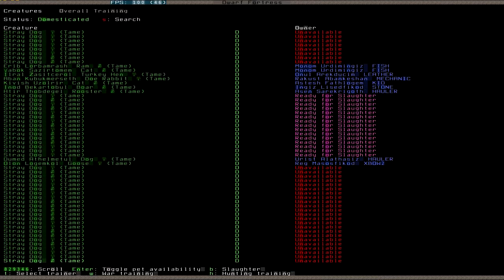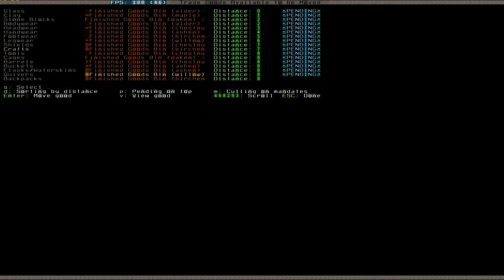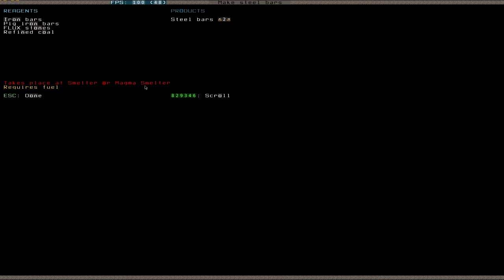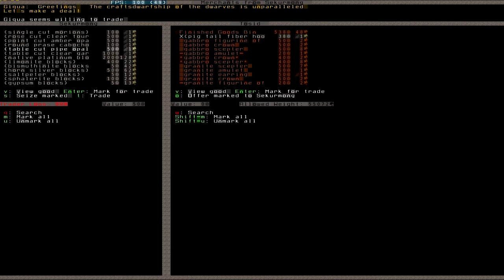Let's Play Dwarf Fortress 061 (Deutsch)